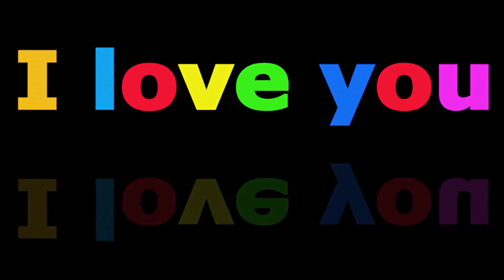Lizenzfreie Video Kostenlos 2018 Neu Full HD--- Royalty Free Video Free 2018 New , Full HD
Alle Videos sind absolut LIZENZFREI !!!

 Alle Videos sind unter der Creative Commons Zero (CC0) -Lizenz lizenziert . Das heißt, Sie können die Videos bearbeiten oder ändern und sie für persönliche und sogar für kommerzielle Projekte kostenlos verwenden . Alles ohne um Erlaubnis zu fragen oder einen Link zur Quelle zu setzen. Diese Zuordnung ist nicht erforderlich .

All videos are absolutely copyright free.

  All videos are licensed under the Creative Commons Zero (CC0) license. That means you can edit or change the videos and use them for personal and even commercial projects for free. Everything without asking for permission or linking to the source. This assignment is not required.